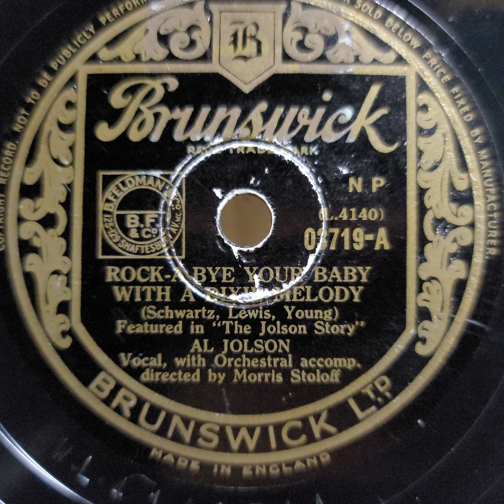Al Jolson（アル・ジョルソン）♪RockｰAｰBye Your Baby With A Dixie Melody♪ 1946年（再録音盤）78rpm record.